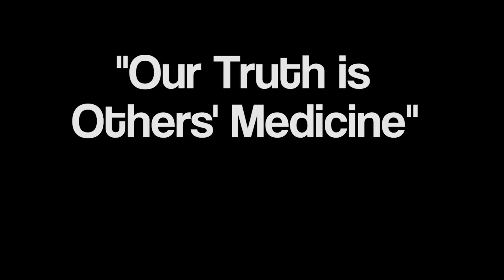"Our Truth is Others' Medicine" Hug Nation 05.22.17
More reminders/affirmations from the Universe that we are to speak our Truth AS WE ARE.